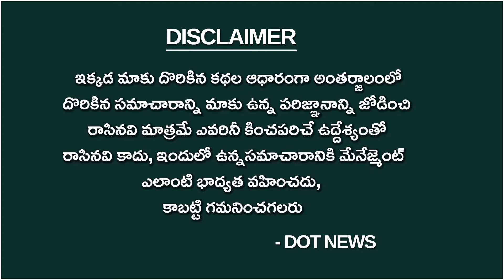కొత్త పార్లమెంట్ లో మోడీతో జగన్ భేటీ | CM Jagan With Modi | cmjagan pmmodi ysjagan | Dot News